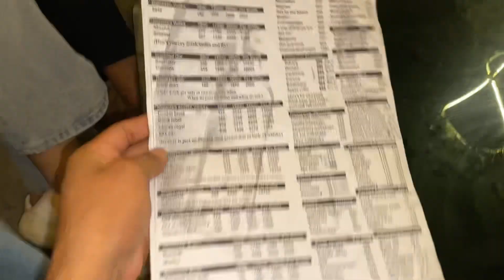Dinner Karne Hum Sab Pahunch Gaye Tapps Restaurant 🍔🍜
family vlog
nepal
fast food
dinner
restaurant

Song: LAKEY INSPIRED - Chill Day (Vlog No
Copyright Music)